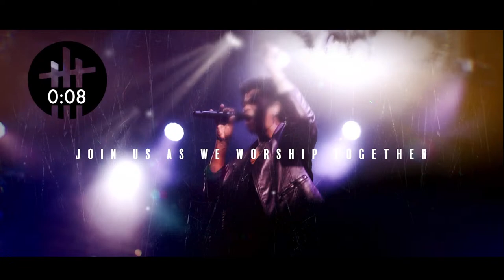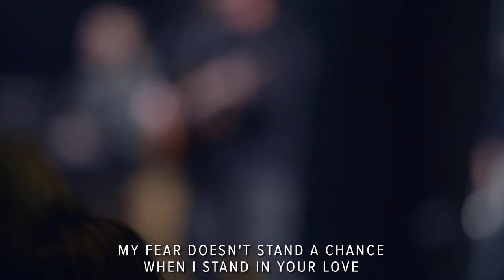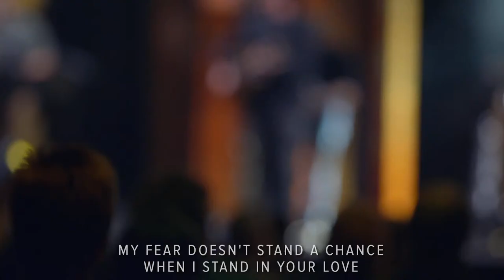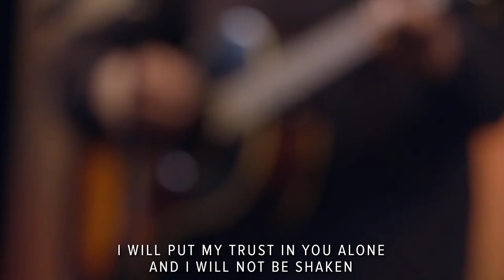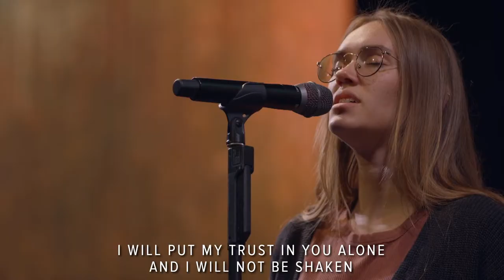Ron Tucker - Relationship Matters ~ The Mystery of Marriage Pt. 1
Skip to Ron's message: 26:00

“Love is patient and kind...” Those familiar words from that famous 1 Corinthians 13 chapter still find their way into wedding ceremonies far and wide. The Apostle Paul runs through a lot of romantic-sounding, hard-to-actually-pull-off words and ends here: “Three things will last forever—faith, hope, and love.” Romance aside...are you running a little low on faith, hope, and love in any of your relationships? It’s what everyone you know needs from you. But here's the most amazing thing, it’s what will make you more like Jesus here and now. We begin our pursuit to improve our relationships as Ron reveals the mystery of marriage.